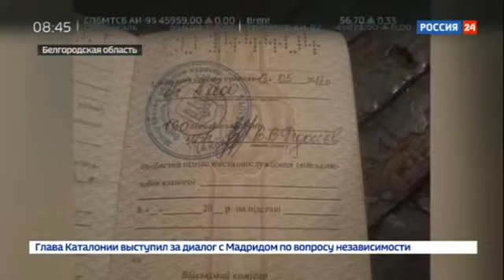Исповедь перебежчика бывший украинский солдат рассказал о преступлениях ВСУ